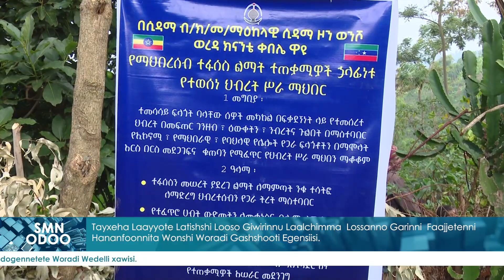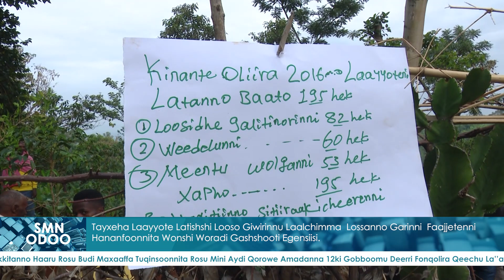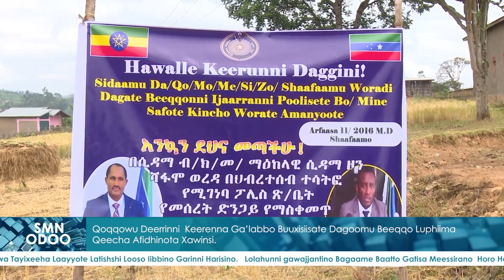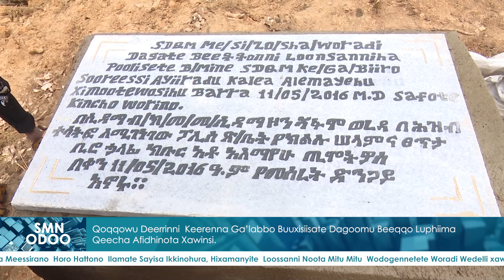14/05/2016 SMN ODOO # ጥር 14, 2016 ዓ.ም የምሽት 02:30 ሲዳምኛ ዜና